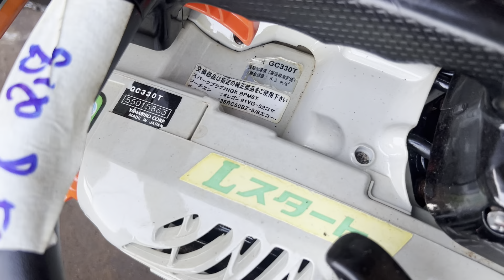Lô G (14-6-2022) 17 máy Cưa Xích Dọn Sẵn /Giá Từ 650k /Bao Ship Toàn Quốc /☎️0988628901